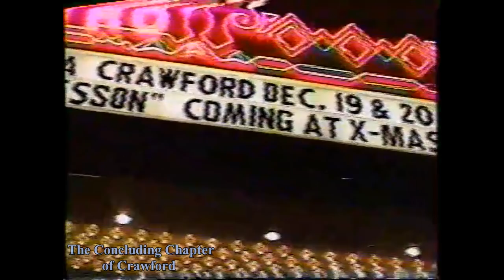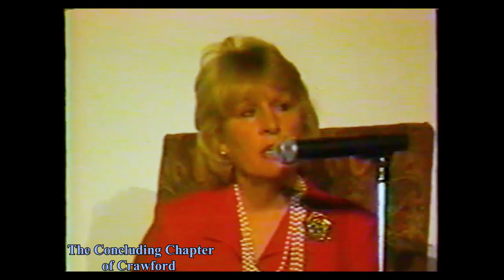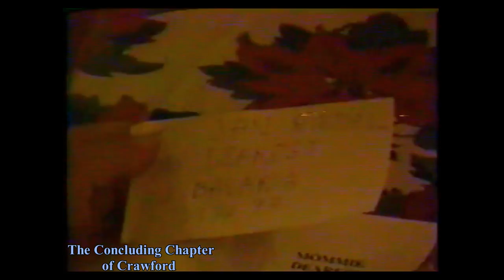Christina Crawford FULL 1997 Interview | Joan Crawford